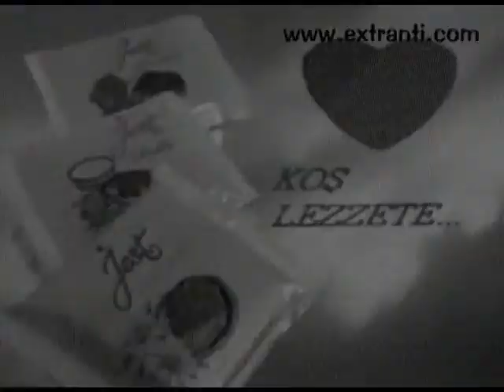80'ler Cici Jest